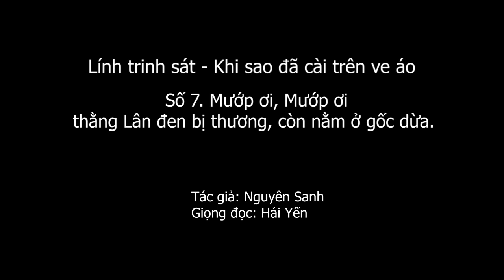1.411 (7). Mướp ơi, Mướp ơi: Thằng Lân đen bị thương còn nằm ở gốc dừa ...